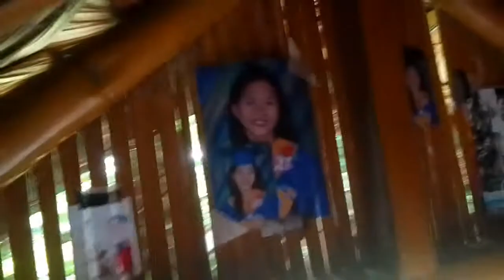na bulabog sa Bahay .